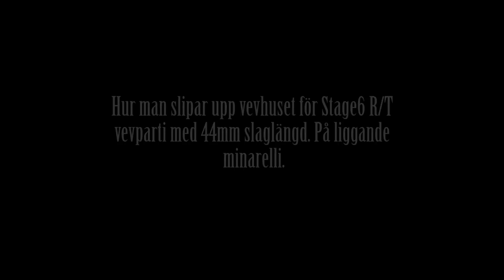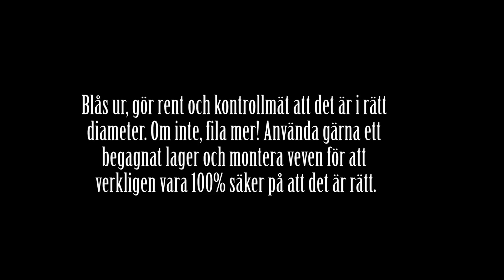Rexxy slipar upp vevhuset på liggande minarelli för Stage6 R/T vevparti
En guide för twostrokerider.se